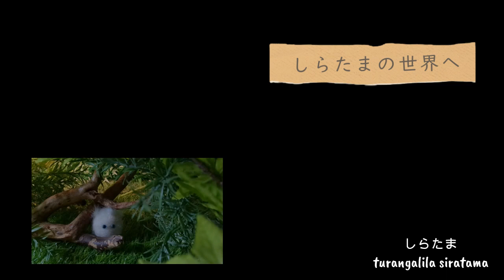SIRATAMA しらたま 第２８９話 Stop Motion Animation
SIRATAMA　しらたま　第２８９話